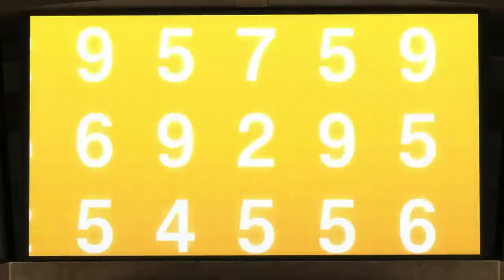beyblade burst dynamite battle episode 10